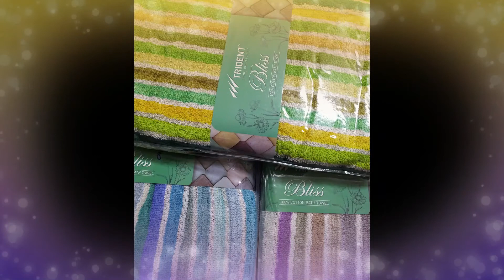Aarsha Home Decor